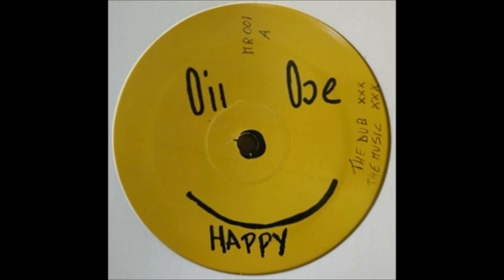Oil Oce - Happy (Version 4)